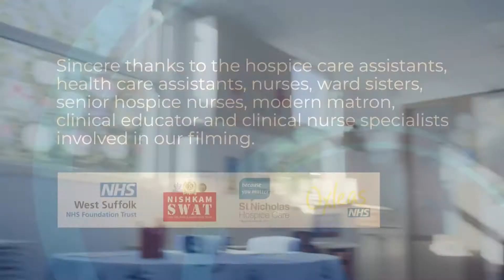RCN's Best of Nursing film (behind the scenes special)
Our wonderful nurses celebrated International Nurses’ Day in style on 12 May 2022, featuring in the Royal College of Nursing's national 'Best of Nursing' film. You can see how the film was made in our 'behind the scenes' special.